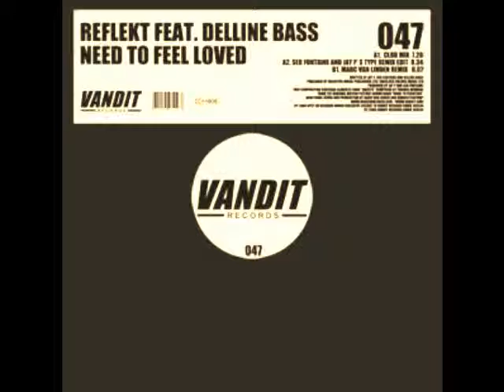Need To Feel Loved